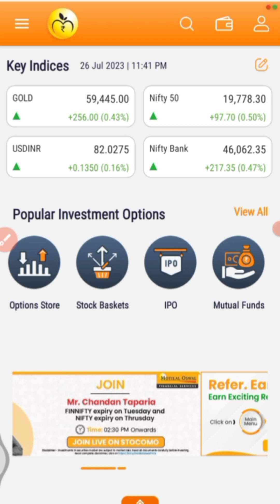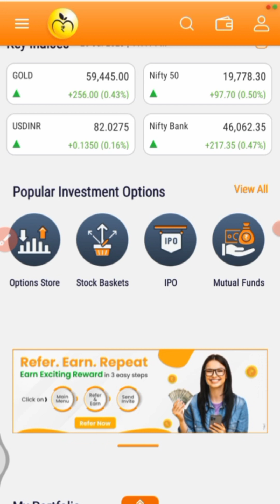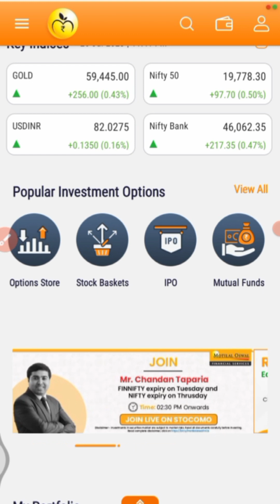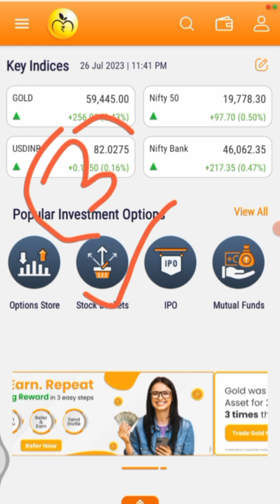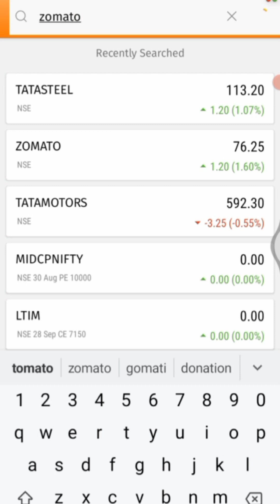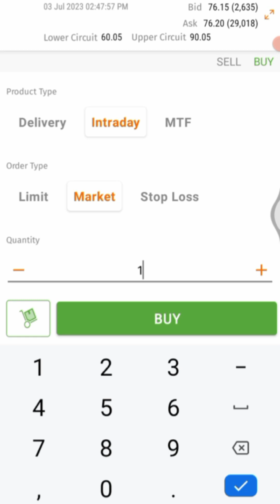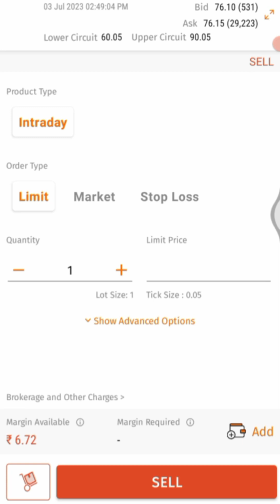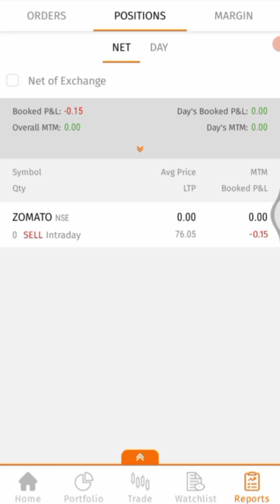Motilal oswal full demo in hindi || live demo || motilal oswal online trading in hindi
HELLO DOSTO..